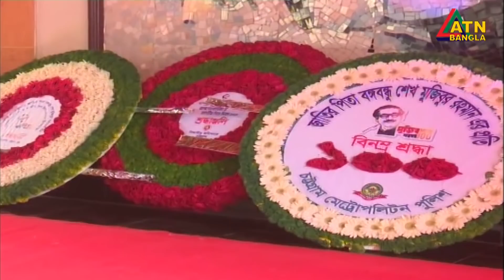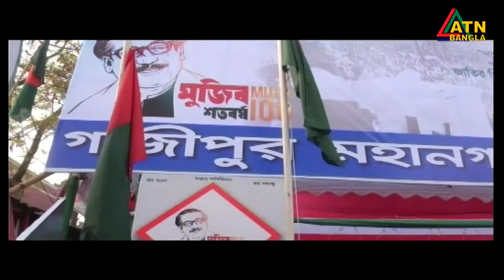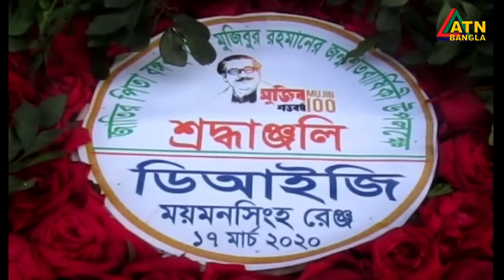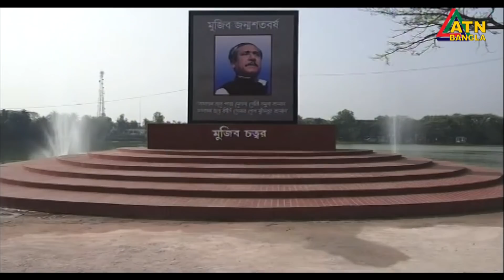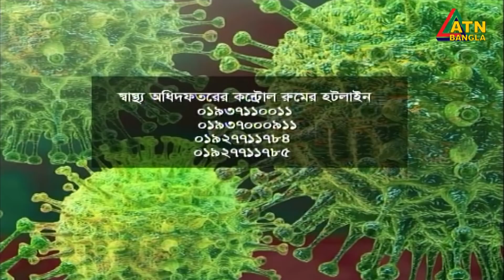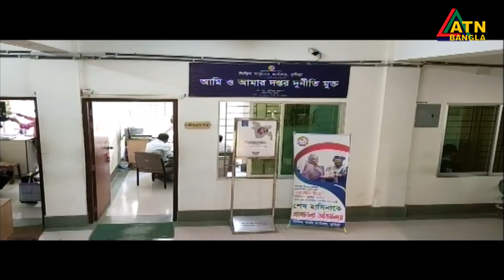গ্ৰামগঞ্জের খবর | ATN Bangla Gramgonjer News at 06 PM | 17.03.2020